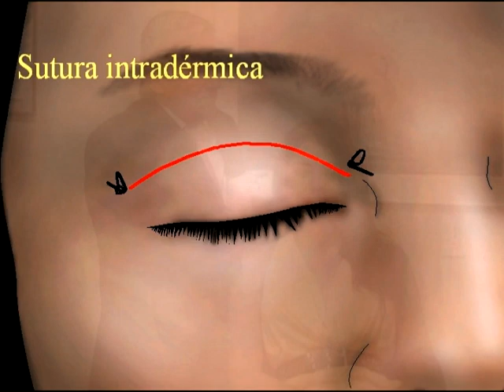BLEFAROPLASTIA INFERIOR Y SUPERIOR DR. FERNANDO PEDROZA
Después de los 40 o 50 años empiezan a notarse los signos del envejecimiento en nuestro rostro, lo que buscamos es disminuir la edad que aparenta el paciente quitando los excesos de piel y grasa en los parpados, manteniendo la expresión del paciente, la idea no es cambiar la cara, la idea es rejuvenecer esa cara".

Si deseas tener una consulta con el Dr. Fernando Pedroza Experto Otorrinolaringologo y Cirujano Plástico Reconstructivo Estético Facial para realizarte el procedimiento de Blefaroplastia Inferior y superior, comunícate con nosotros al PBX:(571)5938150 Ext: 400.